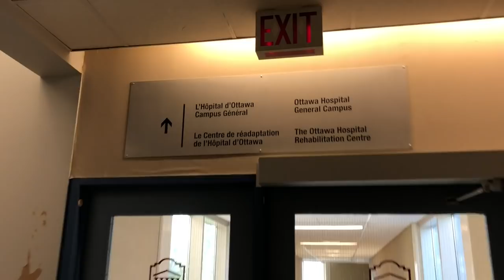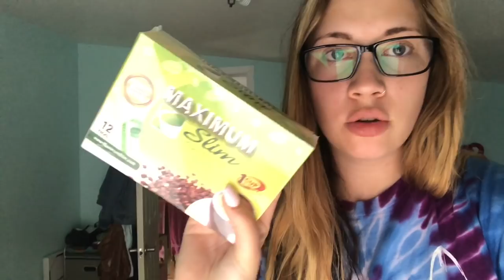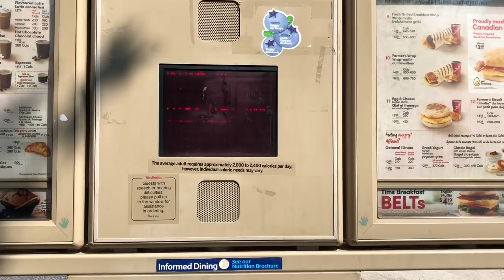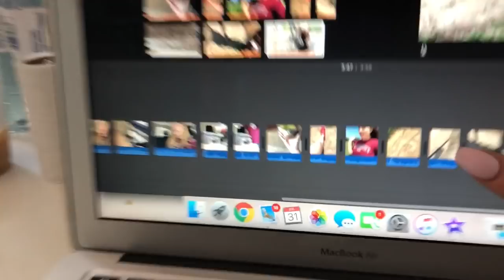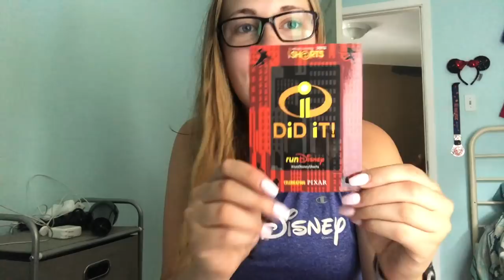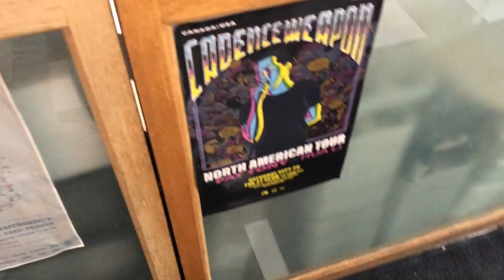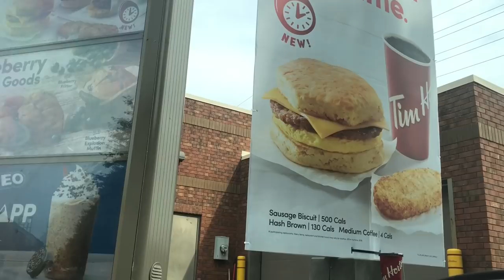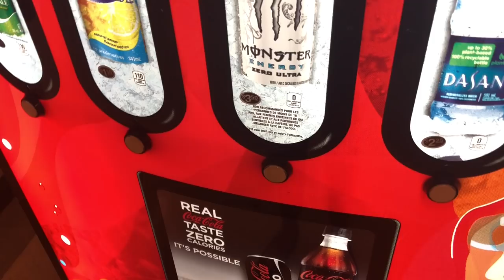week in my life | a bad accident